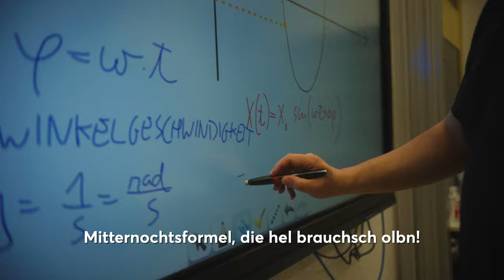FALLMERAYER Bloopers & Behind The Scenes - Commercial 2021